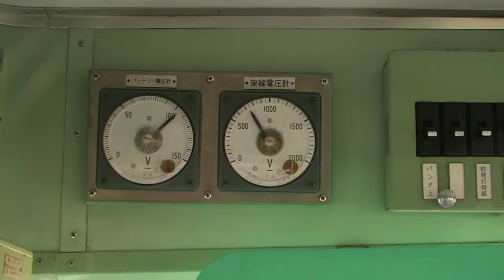【松山市駅】異電圧セクション通過の瞬間(750→600V・HD版)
伊予鉄道高浜線　松山市駅発車直後の異電圧セクション(750→600V)を通過する瞬間の電圧計の様子です．ダイオードを利用したデッドセクションの無い構造であるため，針が750V付近から直接600V付近に動くのが分かります．